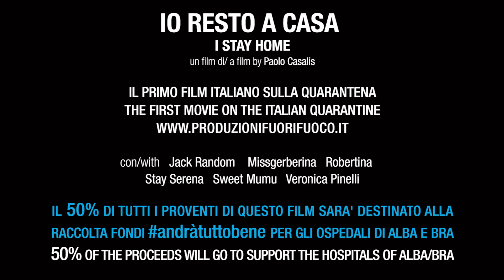Io Resto a Casa / I Stay Home - Trailer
I Stay Home / Io Resto a Casa
1 x 51 Min HD Documentary
Producer: Produzioni Fuorifuoco
Year: 2020, New Release!
Theme: Current Affairs, Health, Wellness
Audio: Italian
Subtitles: English
Synopsis
The term “quarantine” comes from the 40 days of isolation to which ships returning from areas affected by the plague in the 14th century were subjected. On 30 January 2020, the WHO recommended 14 days of quarantine were necessary to contain the spread of the new Coronavirus. On the morning of 10 March 2020 all Italians woke up in quarantine. In “I stay home”, I depict the first 14 days of the Italian lockdown without ever leaving my house. A movie made entirely on the web, through the stories of five YouTubers and dozens of videos and photographs made all over Italy and shared throughout the social network. Silvio from Palermo is preparing to graduate in Architecture and discusses his thesis online. Silvia and Robertina are in lockdown with their children and show how simple needs turn into obstacles (shopping) and duties at home become bigger and more complicated (managing and teaching children). Serena, a successful YouTuber and influencer, has to leave Milan to live in her teenager bedroom again while Katia has to take care of her husband, who is affected by Chron’s disease. Fourteen days of fears, hope, enthusiasm, boredom, normality and mundanity. Fourteen days which we will always remember.